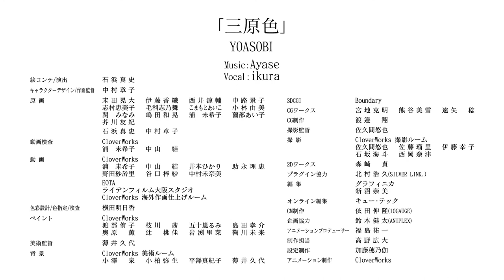YOASOBI ~ 「RGB」MV EDIT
YOASOBI's RGB music video but I changed it a little bit to make it just a little more engaging. Also, the subs won't always match tho so, yeah.

JP: YOASOBIの「RGB」ミュージックビデオ〜ファン編集
オリジナルは最後に本当に退屈なシーンがあったので、私は結合しました
ビジュアルの傑作を作成するための公式ミュージックビデオ付きのプロモーションビデオ。
ahamo CMソング「三原色」Download & Streaming配信中

どこかで途切れた物語
僕らもう一度その先へ
たとえ何度離れてしまっても
ほら繋がっている

それじゃまたね
交わした言葉
あれから幾つ朝日を見たんだ
それぞれの暮らしの先で
あの日の続き
再会の日

待ち合わせまでの時間がただ
過ぎてゆく度に胸が高鳴る
雨上がりの空見上げれば
あの日と同じ様に
架かる七色の橋

ここでもう一度出会えたんだよ
僕ら繋がっていたんだずっと
話したいこと
伝えたいことって
溢れて止まらないから
ほらほどけていやしないよ、きっと
巡る季節に急かされて
続く道のその先また
離れたってさ
何度だってさ
強く結び直したなら
また会える

何だっけ？
思い出話は止まんないね
辿った記憶と回想
なぞって笑っては
空いた時間を満たす
言葉と言葉で気づけばショートカット
明日のことは気にせずどうぞ
まるで昔に戻った様な
それでも変わってしまったことだって
本当はきっと幾つもある
だけど今日だって
あっけないほど
あの頃のままで

気づけば空は白み始め
疲れ果てた僕らの片頬に
触れるほのかな暖かさ
それぞれの日々に帰る

ねえここまで歩いてきた道は
それぞれ違うけれど
同じ朝日に今照らされてる
また重なり合えたんだ

話したいこと
ページを埋めてゆくように
ほら描き足そうよ、何度でも
いつか見上げた赤い夕日も
共に過ごした青い日々も
忘れないから
消えやしないから
緑が芽吹くように
また会えるから
物語は白い朝日から始まる

「また明日」
Don't know where we disconnected each of our stories
Now we go, once again, past where we have split off
Even if, many times, we have been separated, you can see
We're connected, still

So, goodbye, farewell then
We said the words, departed
How many morning suns have we seen ever since that day
In our respective new future destinations
Extension of that day
Today is when we meet

With every moment that leads up to our meeting time
I keep feeling my heart beating louder as the seconds pass
As I look up at the sky that has cleared from the rain
It was just like what we saw that day
Upon us was a seven-colored bridge

Here and now, we were able to meet once again
We have kept our connection alive all along
The things we talk about
We wanna speak about
Are never ending, overflowing out, and so
Hold up, this won't be loosening, for we know
We were rushed by the seasons, forever moving
And beyond where the roads could be leading us to
No matter where we stand
As often as we want
We gotta tie our strings together like before
We'll meet again soon

What was this?
And now, we cannot end the reminiscence
And those recollections, retentions
We trace and we laugh
Filling in sceneries we were living apart
The conversation offer a shortcut
And we don't even need to worry about tomorrow
As if in a machine, and we're back to our past

In any case
Some changes that each of us have witnessed
In total honesty, there's been too much of them
But we know, till this day
It's all of our surprise
That everything is still the same

When we look up at the sky, notice it's turning white
We're exhausted and we see upon one side of our cheeks
A gentle touch and a stroke from the warmth of the sun
We return to our individual days

Hey, every step that each of us have walked up to now
Has been on separate pathways, we know
But the same morning sun is above and shining bright on us
We've got to, once again, overlap now

Don't know where we lost connection within our stories
Once again, we return to what lies there beyond
The pages will soon be filling up, you'll see
So, now, let's keep on adding to the story
Even the setting red sun we looked up at once
And the blue days of youth we have spent together
Our memories won't forget
Never to fade away
And like the way the greens will always sprout
We can meet again some time
Our stories always start
With a white morning sunshine every time, and so
・絵コンテ/演出
石浜真史

・キャラクターデザイン/作画監督
中村章子

・原画
末田晃大
伊藤香織
西井涼輔
中路景子
志村恵美子
毛利志乃舞
こまもとあいこ
小林由美
関みなみ
嶋田和晃
浦　未希子
薗部あい子
芥川友紀

石浜真史
中村章子

・動画検査
CloverWorks
浦未希子
中山結

・動画
CloverWorks
浦未希子
中山結
井本 ひかり
助永 理恵
野田 紗於里
谷口 梓紗
中村未奈美
EOTA

ライデンフィルム大阪スタジオ
CloverWorksv海外作画仕上げルーム

・色彩設計/色指定/検査
横田明日香

・ペイント
CloverWorks
渡部 侑子
枝川　茜
五十嵐るみ
島田 孝介
奥原 薫
辻　桃佳
岩渕 里菜
鞠川 未来

・美術監督
薄井 久代

・背景
CloverWorks 美術ルーム
小澤 泉
小柏 弥生
平澤 真紀子
薄井 久代

・3DCGI
Boundary

・CGワークス
宮地　克明 熊谷　美雪 遠矢　稔

・CG制作
渡邉　翔

・撮影監督
佐久間　悠也

・撮影
CloverWorks 撮影ルーム
佐久間　悠也
佐藤　瑠里
伊藤　幸子
石坂　海斗
西岡　奈津

・プラグイン協力
北村浩久（SILVER LINK.）

・編集
グラフィニカ
新沼奈美

・オンライン編集
キューテック

・CM制作
依田伸隆（10GAUGE）

・企画協力
鈴木健太（ANIPLEX）

福島祐一

・制作担当
高野広大

・設定制作
加藤穂乃伽

CloverWorks